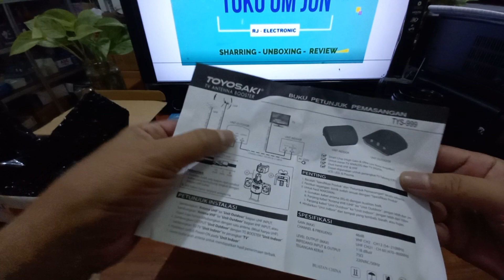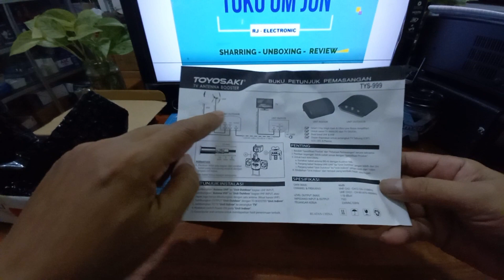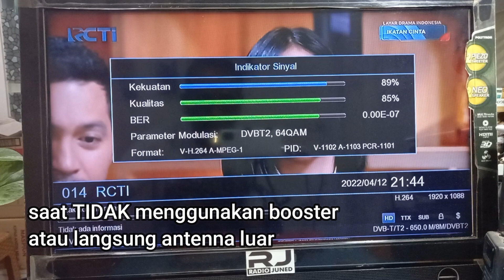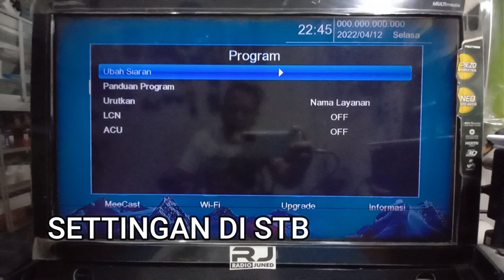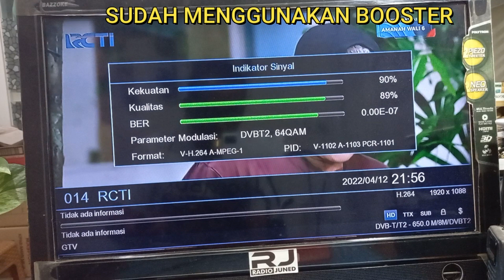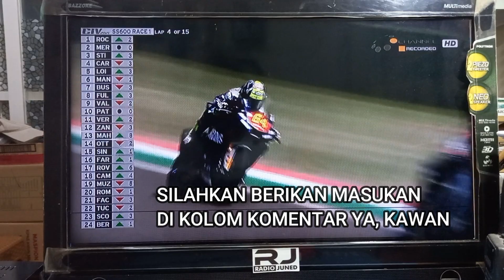TIDAK RECOMENDED - PENGUAT SINYAL TV DIGITAL UNTUK TV INDONESIA - TOYOSAKI TYS-999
Cara pasang booster penguat sinyal tv digital Toyosaki YTS-999 dan bagaimana cara pasang penguat sinyal tv digital termurah/booster tv digital dengan harga 60 ribuan
Cara pasang Booster amplifier antena untuk penguat sinyal tv digital HDTV terbaik untuk indoor dan outdoor harga murah, dengan menggunakan stb tv digital terbaik, setbox